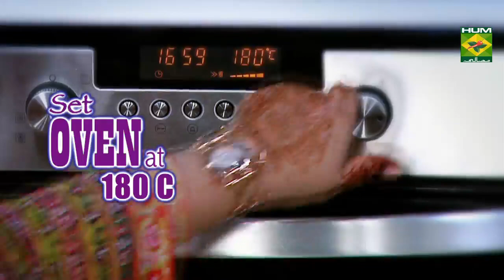Malai Tikka | Quick Recipe | Masala TV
Malai Tikka is chicken marinaded and cooked and covered in yoghurt, cheese, coriander and chilli. A perfect light summer lunch/ dinner for special occasions.